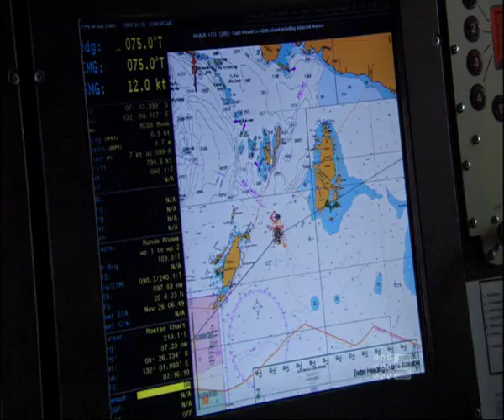Sea Patrol - Damage Control - Ep 67 - Saving Ryan - Part 4